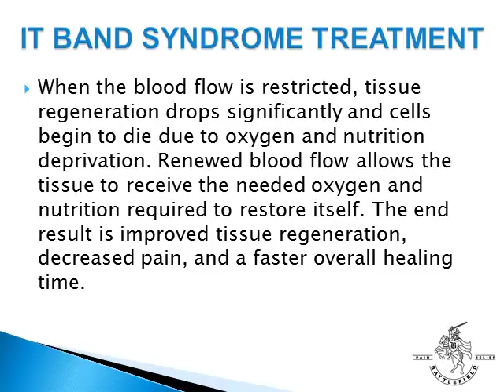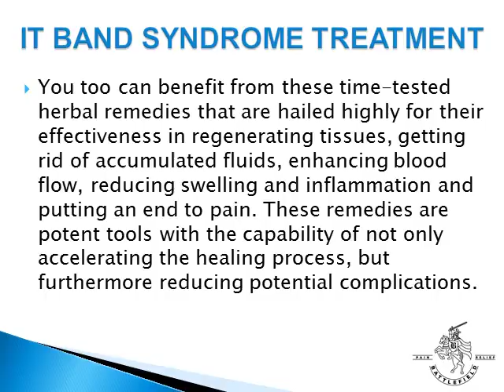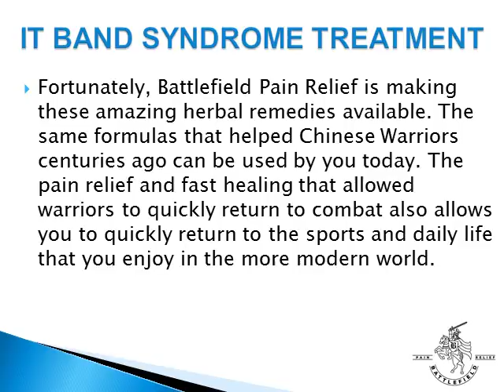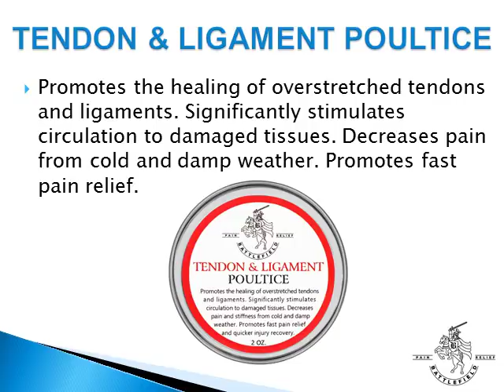IT Band Syndrome Treatment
IT Band Syndrome treatment requires promoting circulation and breaking up stagnant blood and fluids that are blocking circulation to the damaged tissues. Learn what you can do to restore the circulation and blood flow in your knee.